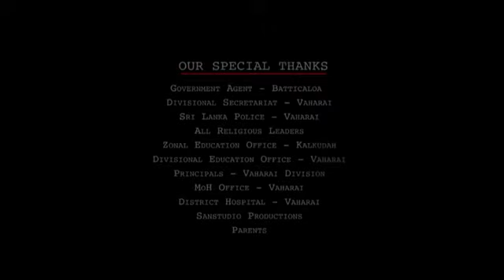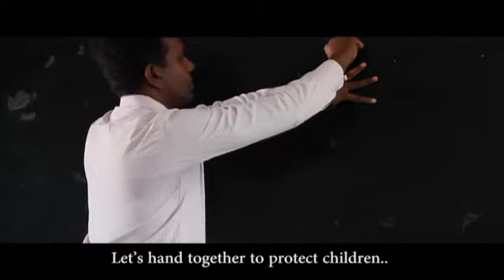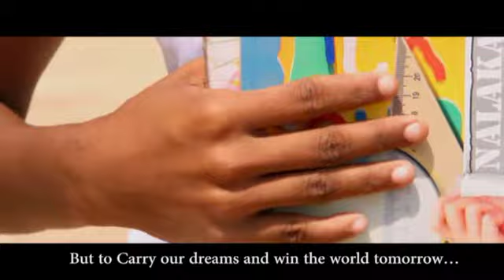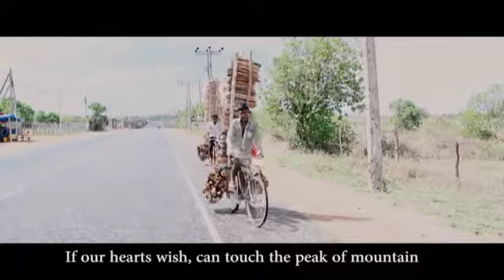Ithayam Ninaiththaal (If the heart dreams)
"Help us use our hands to hold books and not for labour work" - a song that promotes child protection